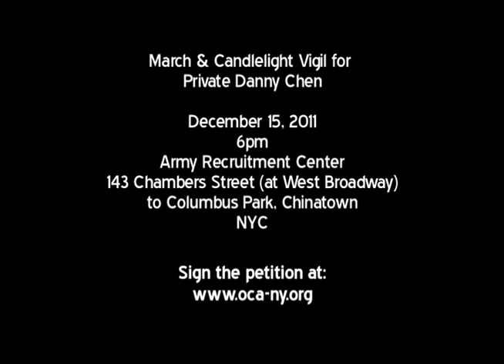What Happened to Private Danny Chen?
U.S. Army Private Danny Chen, of Chinatown, NY, was killed in the Kandahar province of Afghanistan on October 3rd, 2011. His funeral was held in Chinatown on October 13th, 2011, although official cause of death has not been listed.

Community leaders, family, and friends are demanding a fair, thorough, and transparent investigation into Private Danny Chan's death.

Thanks to:
Congresswoman Nydia Velazquez
Kelly Tsai
Hayato Watanabe
YaliniDream
Claire Baldi
Lily Woo, Principal of PS 130 in Chinatown, NY
Tom Lee, Retired Veteran
NYU Students
Danny's family and friends
OCA-NY